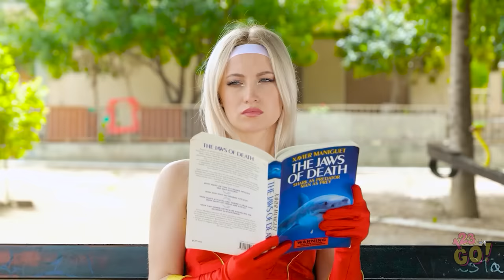MY NANNY IS A SUPERHERO || Good Babysitter vs Bad Babysitter! Parenting Hacks & DIY ideas by 123 GO!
Life sure would be a lot easier with superpowers.  What superpower would you like to have?  And what would you use it for?